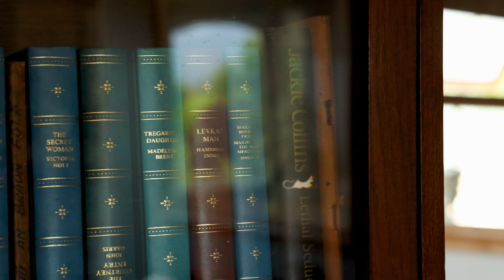Corrabella, Ardfinnan, County Tipperary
Stunning 5 bed detached property available for short term letting through Airbnb